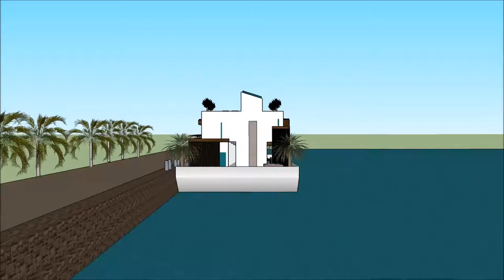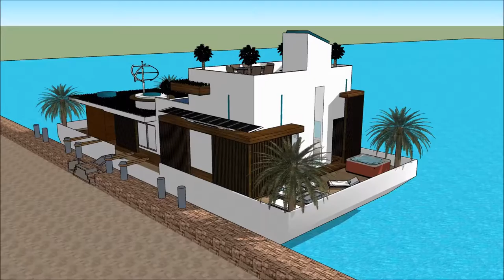noho hale hoʻolālā hale maikaʻi Pākī hale ke kūkuluʻana hale lana wai hale beach house mansion Hawai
The floating house villa houseboatzania launching an innovative high-end luxury yacht floating house villa mansion home design potentially as a display of exhibition of the noho hale hoʻolālā hale maikaʻi Pākī hale ke kūkuluʻana hale lana wai hale beach house mansion Hawai.

The collection of the Floating house villa houseboatzania concept of noho hale hoʻolālā hale maikaʻi Pākī hale ke kūkuluʻana hale lana wai hale beach house mansion Hawai consists of high luxury and architectural art pieces in minimalism combined with living on the waterfront of the harbour.

The floating house villa mansion yacht design has the basis to sustain living with high standards and contemporary structural design - noho hale hoʻolālā hale maikaʻi Pākī hale ke kūkuluʻana hale lana wai hale beach house mansion Hawai with numerous of prospects for excessive living and celebrating the desire of life worldwide: